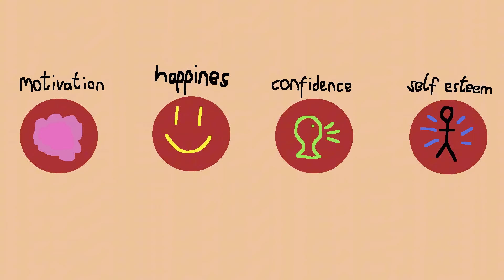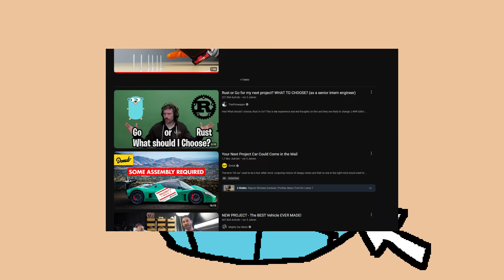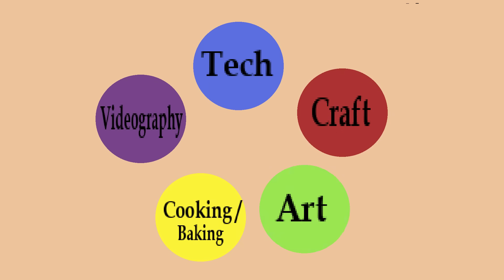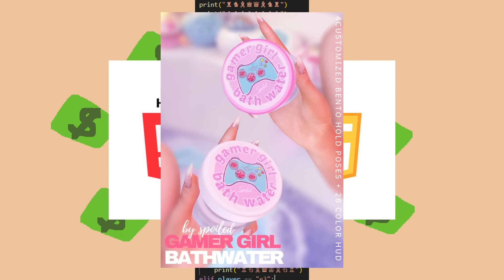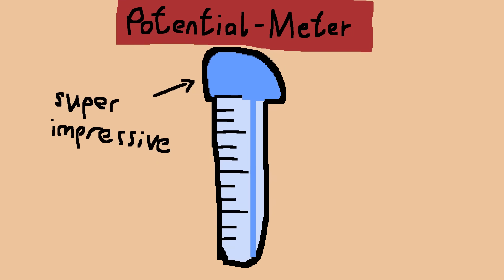Start making cool shit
Hello Guys and welcome to my first YouTube video.
I tried to make a video about the importance of having project to work on and explaining the math behind it.
If you like my style, maybe consider on following me :) .
The voice used in this video is AI generated, i have a very nasty accent that would ruin the fun in watching this video
Apart from this everything is human generated ;)